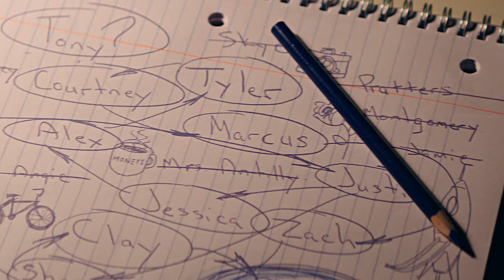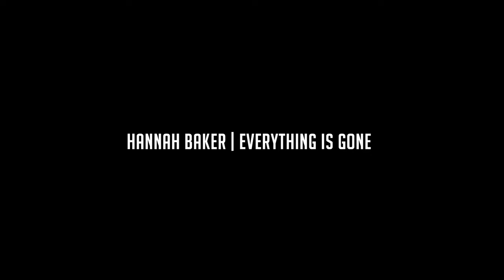Hannah Baker | Everything Is Gone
"It has to get better. The way we treat each other and… look out for each other. It has to get better somehow."

1080p | SPOILERS
TRIGGER WARNING: Mentions of suicide and rape.

Hi everyone, first of all i'm so sorry about the long time without video but now i'm back with one of the most important characters of my live. I want to dedicate this video to her and to my friend Domz who i really appreciate his help and support, he gave me the coloring of this video so pls subscribe to his channel. Thank you so much man ;)

Software: Sony Vegas Pro 13